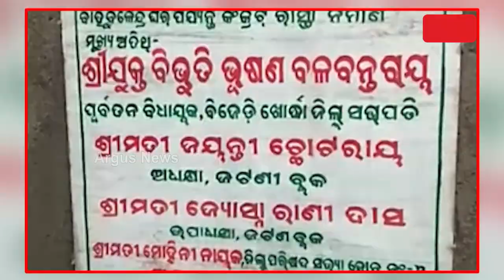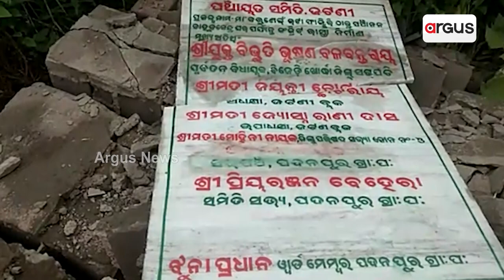Politics Heats Up Ahead Of Election In Jatni